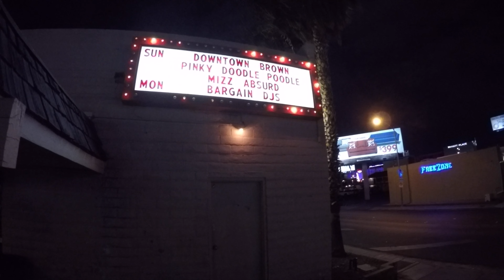VIVA GOTH VEGAS # 35 Mizz Absurd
I went to the punk rock epicenter of Las Vegas the Double Down Saloon not to see a loud band but to see the one and only Mizz Absurd who killed the audience with her one of a kind act involving an upright bass, terrific singing voice and beautiful smile and charisma.

Theme song "Witchy Britches" by RW Smith
Also features "Tek's Abomination" by Teknoaxe